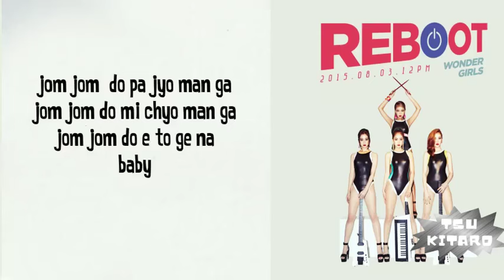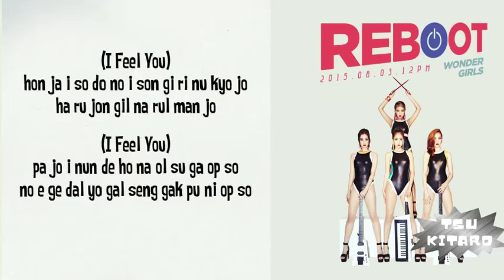Wonder Girls - I Feel You lyrics (easy lyrics)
Artist: Wonder Girls
Song: I Feel You
Album: Reboot

Credits for the song : JYP entertainment